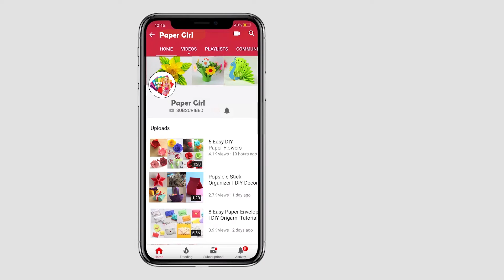How To Make Paper Garland - Paper Crafts || Paper Girl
c || Paper Girl.  Hello Everyone Welcome to PaperGirl youtube channel. This is my creative venture in which I make creative Paper crafts,
Paper Flowers, Paper designs, decorations and anything that makes home a beautiful place.